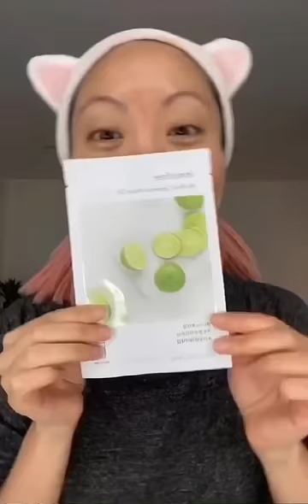10-step Korean Skincare Routine! 🤩